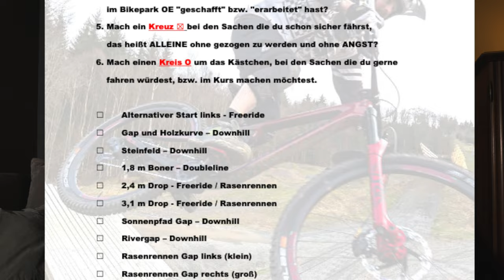Free and Ride MTB Fahrtechnik Spezialkurse im Bikepark OE in Olpe 2023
►►►  MTB Ausrüstung